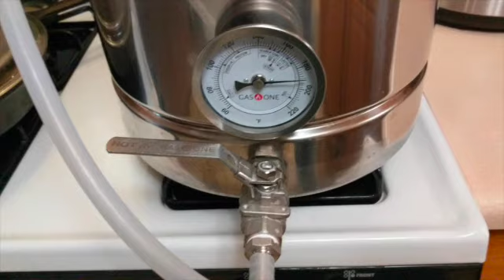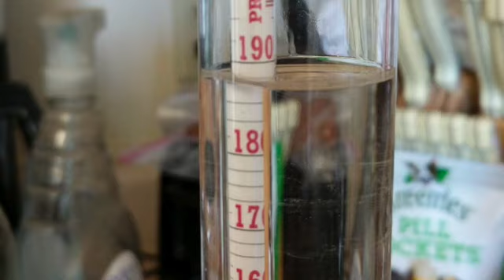New T-500 Results - Sweet Feed Mash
The new Still Spirits Turbo 500 showed up today, had to test it even though I didn't get the water pressure regulator yet. Very impressive idiot-proof still. This video was posted for those who felt the need to complain about my lack of effort in video production, this is just to show you that I can do worse.